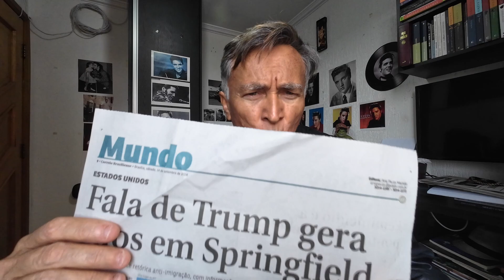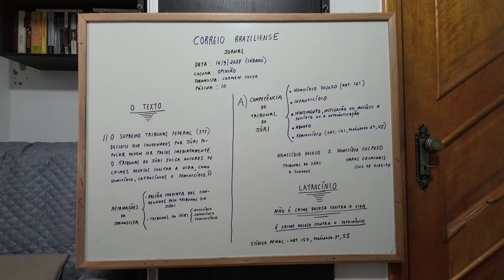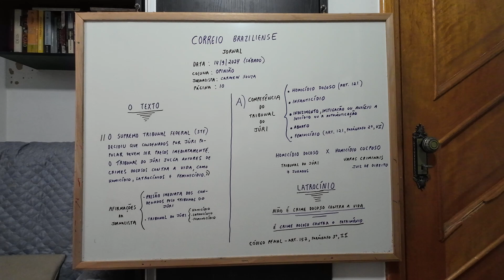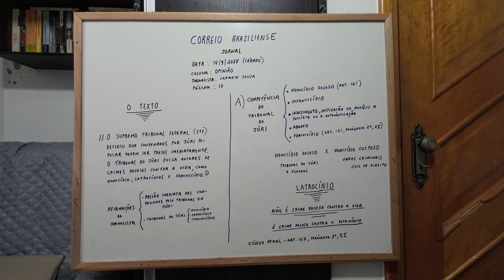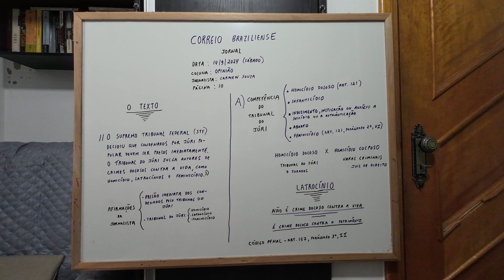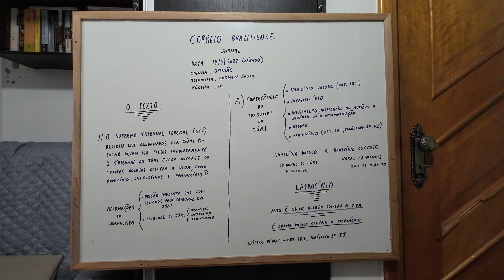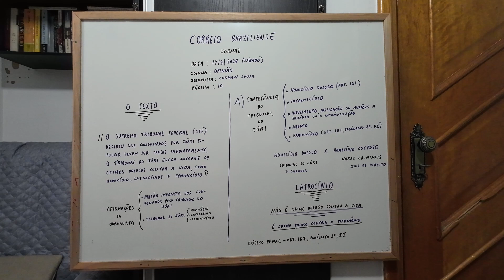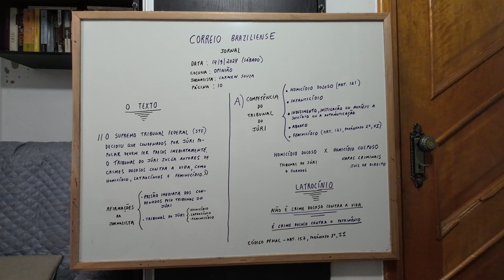O TRIBUNAL DO JÚRI JULGA O QUÊ???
D O C U M E N T Á R I O     D E     R I C H A R D     D A W K I N S